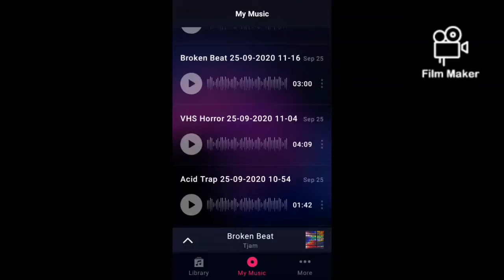Groovepad - Music & Beat Make (Part 1)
Make music and beats on the fly! Play tracks and mix sounds with Groovepad!

Become a DJ with Groovepad! Bring your musical dreams to life and make groovy, smooth-sounding music easily!

Our beat making app will teach you to create your own songs and play different music tracks. Just choose your favorite genres and tap on the pads to make beats and create music! Experiment, mix styles, create incredible melodies and master your beat making skills step by step with Groovepad.

Groovepad is an easy-to-use music maker app that is guaranteed to bring out the artist in you. Some of its exceptional features include:
- An extensive library of unique and eccentric soundtracks, where you can search and pick your favorites to get started. Some of the popular genres include Hip-hop, EDM, House, Dubstep, Drum & Bass, Trap, Electronic, and more. Use Groovepad to create your own music or mixtapes
- Use Live Loops to create first-rate music that lets you fit all the sounds together with perfection
- With some amazing FX effects such as filter, flanger, reverb, and delay, you can put life back into the party, just through the music on your drum pad app
- Share your creations and let your friends and family be inspired and impressed by your DJing talents

Being simple and functional app Groovepad serves well for professional DJs, beat makers, music producers and just for music amateurs. Make beats and music anytime and anywhere!

Begin your music journey with Groovepad!